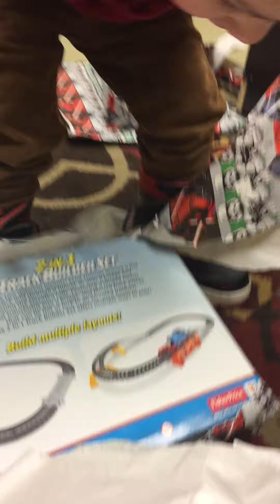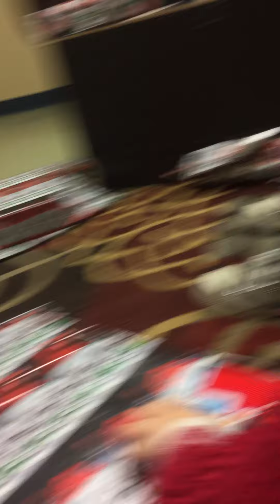Kenny's opening so many Christmas presents :-)